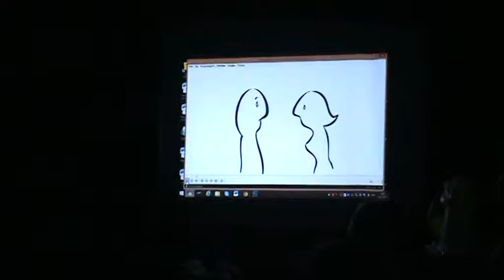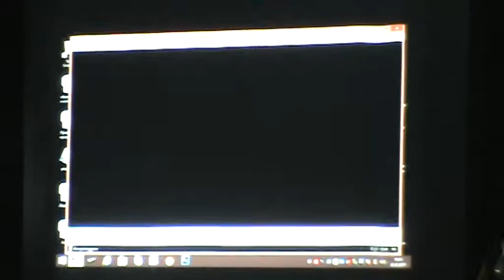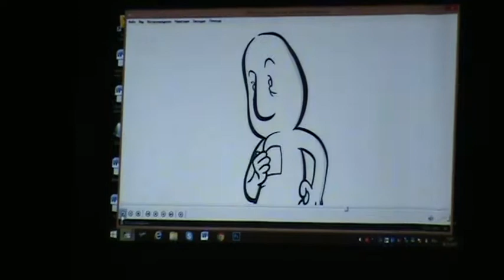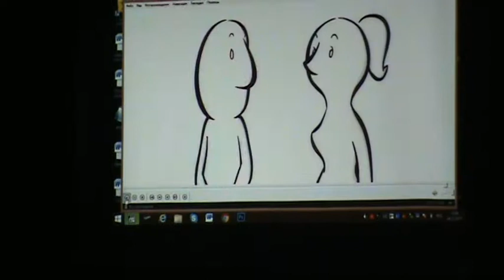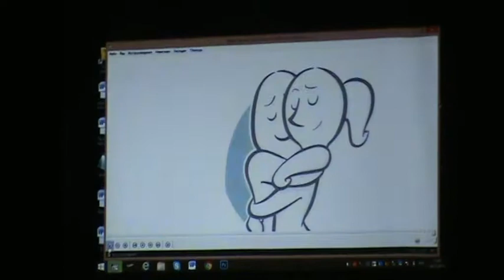M2U00164 songs multics